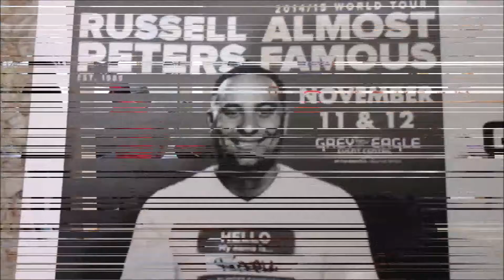Christmas2015 & NewYear2016. Vlog #10 - Pt. 2